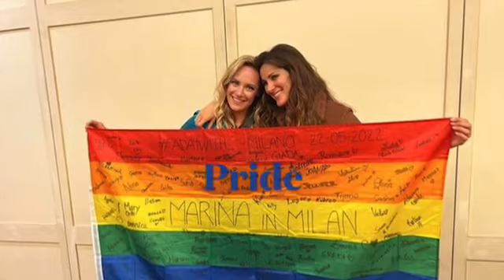Marina in Milano 21-22 mai 2022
Daniellesavre Stefaniaspampinato marina station19 marinamilano marinainmilano